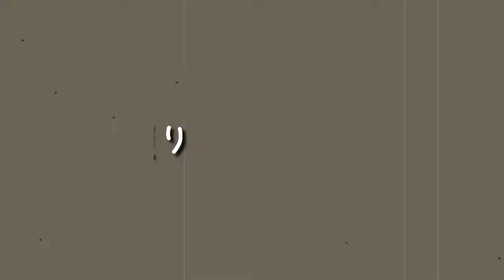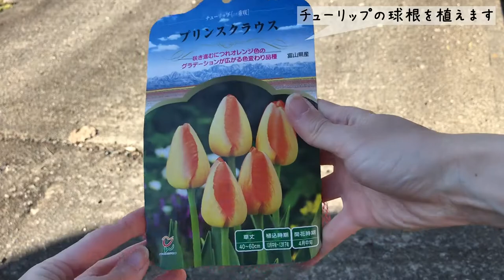SUB【40代子なし専業主婦】韓国料理好き主婦！キンパやチャプチェ・韓国のお惣菜が並んだある晩の食卓｜チューリップの球根を頂いたので主人と植えた休日｜レトロ感あり！丸い石油ストーブの炎に癒されたひと時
□■＃ 015　ほっこり気分を味わった日 🌷
韓国料理のお惣菜を売っているお店を見つけたので
早速お買い物に行って来ました
ミールキットもあったので購入をし家で調理をして食べました

いただいたチューリップの球根を主人にお願いをし植えました
どのような位置に植えるかは主人のセンス次第
作業は主人に任せて私はひたすら撮影係です
無事に花をつけ咲いてくれるかはだいぶ先の春の事・・・

しばらく使用をしていなかった丸い石油ストーブを今年は出してみました
理由はお家時間が長いからです
私の趣味の部屋と化している和室に置き
じんわりと暖かくなるのを待ちました
ストーブの炎はいつまでも眺めていられる気がします
それはヤカンから出る湯気も然り

大した事をしない毎日ですが、それでも『幸せ』は見つけられます

□■CHAPTER
00:00 オープニング
00:30 韓国料理のお惣菜を食べました
04:12 チューリップの球根を植えました
07:26 石油ストーブで暖をとる
11:31 エンディング

□■ITEM
・ちゃぶ台/丸座卓/直系100cm/ブラウン